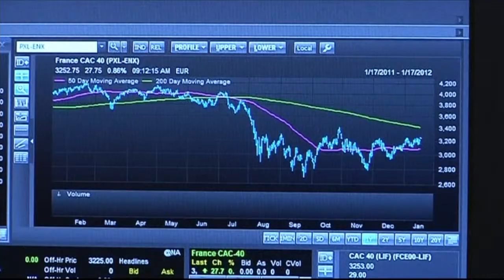Eugene Fama 1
This video is about Eugene Fama 1